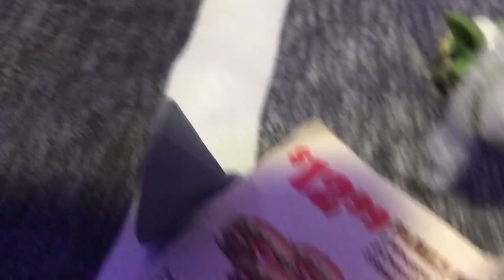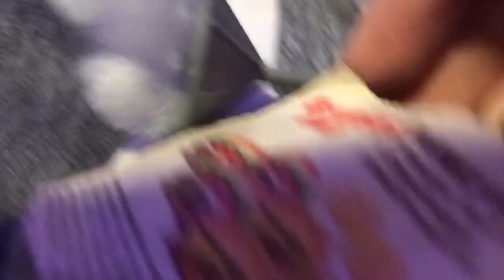BFAGB 14: Duo Dash Gift Giving!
We are half way done with BFAGB !